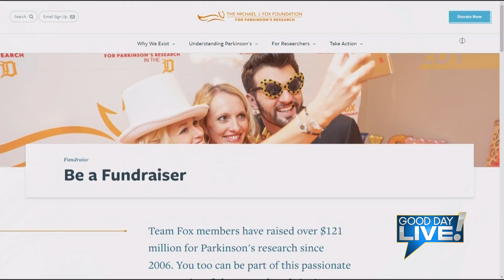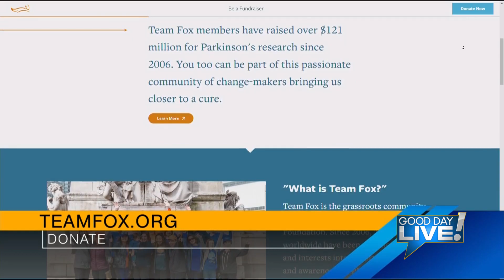Marc Price Stand-up Comedy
Those looking for a laugh can purchase tickets to see Marc Price's Stand-up Comedy at Zorah Shrine this Thursday.